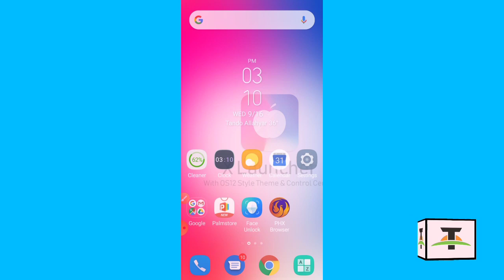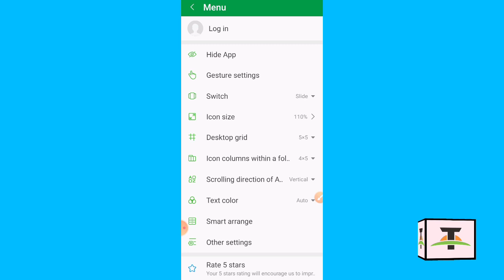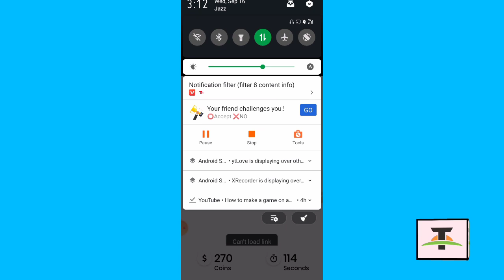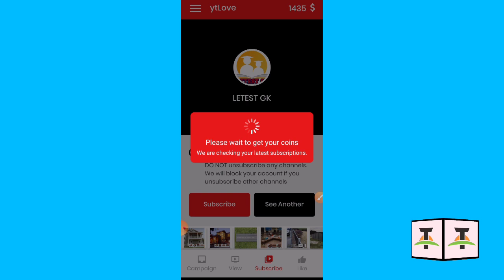🤑How to h**k ytLove 2020_2021| yt love h**k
Hello Friends,
I am Zaheer hussain kaloi and my youtube channel "zaheer Technical tips" you will get this kind of videos, like -

𒊹︎︎︎ Mobile App Review
𒊹︎︎︎ Technology and Technical Tips
𒊹︎︎︎ Video Editing Tips
𒊹︎︎︎ Teaching and Everythings
𒊹︎︎︎ Youtube Tips
𒊹︎︎︎ Titok Tips
𒊹︎︎︎ Intresting fact, and also I will share my experience about these things.

Title:- 🤑How to hack ytLove 2020_2021

1 Dollar Kitna Hota Hai

how to add channels to our youtube channel

how to add link in about youtube

how to make thumbnails for youtube videos in mobile.

How To Make A Professional Banner For Youtube Channel

how to properly upload videos to youtube in mobile

4 big mistakes of new YouTubers

best screen recorder for android 2021

🤑How to hack ytLove 2020_2021

how to hide subscriptions on youtube channel

kisi bhi video ka tag kaise copy kare.

How To Grow Our YouTube Channel.

Best For Thumbnail| in urdu hindi

top 10 best editing app for youtube